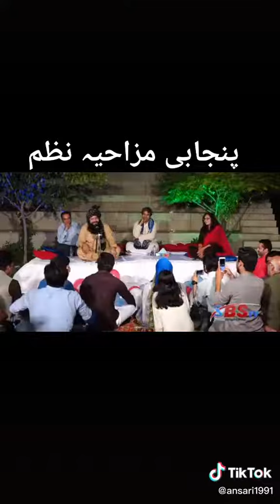punjabi comedy poetry short video| Tik tok video of tiktok star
punjabi comedy poetry video funniest tiktok memes, and funniest tiktok status watch-online best-tik-tok video for status of whatsapp and much more